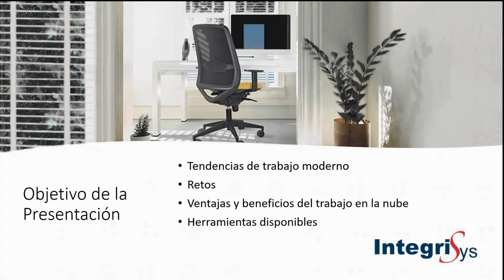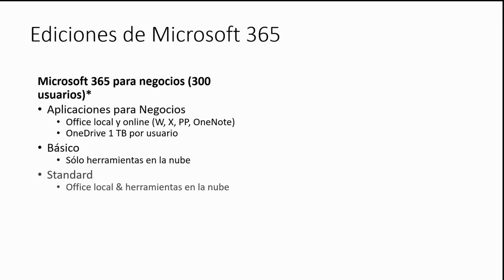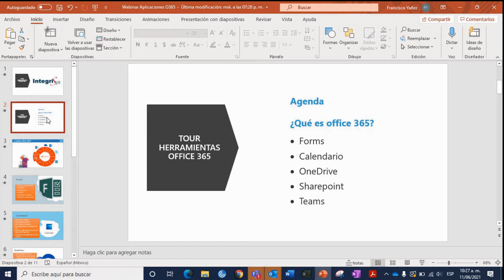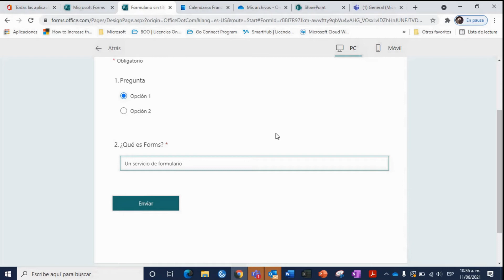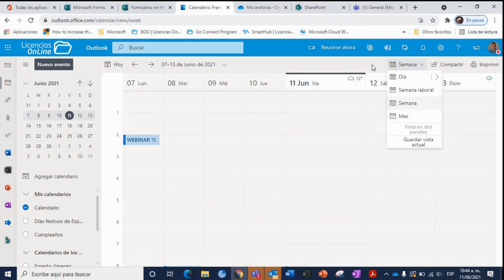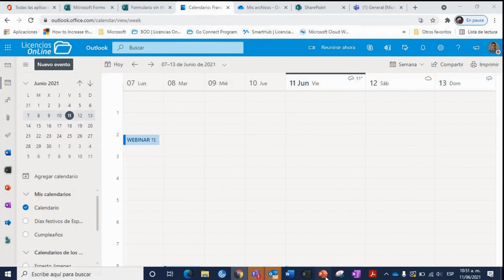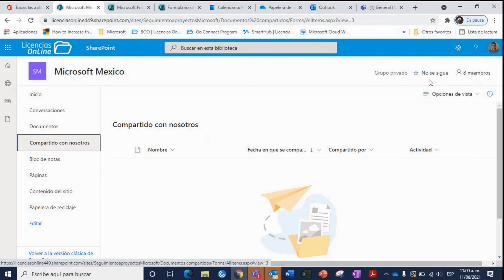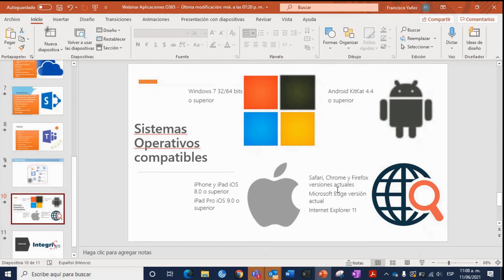Webinar Tour por las herramientas de M365 (Pt. I)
Te damos un recorrido por las herramientas de colaboración de M365 en tres webinars para que conozcas y puedas aprovechar al máximo cada una de ellas.
En esta primer entrega te mostramos como se usa Forms, el calendario de M365, OneDrive, Sharepoint y Teams.